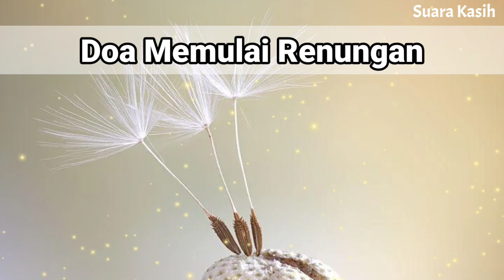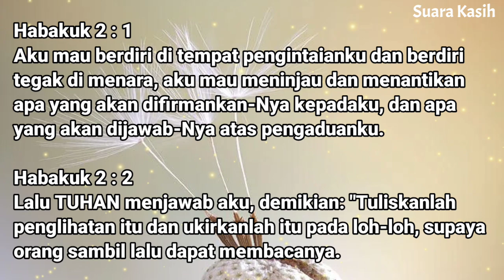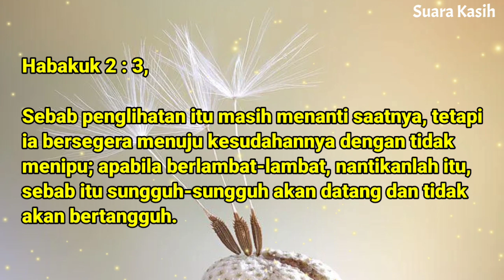Renungan Pagi Kristen - Doa Pagi - Suara Injil - Pohon Kehidupan Terbaru - Saat Teduh Pagi Terbaru